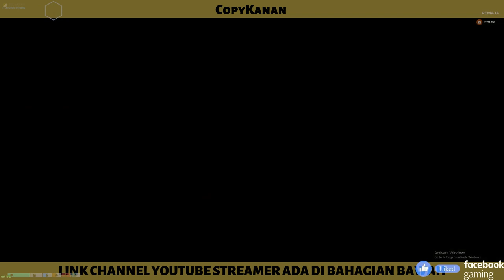🔴 GTA MALAYSIA | COPYKANAN